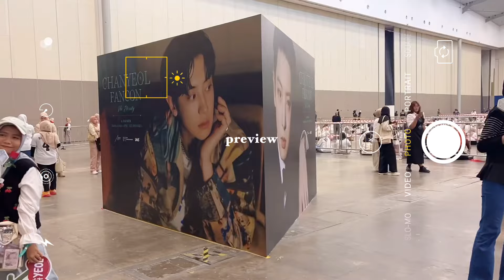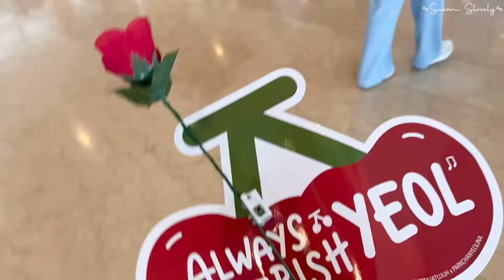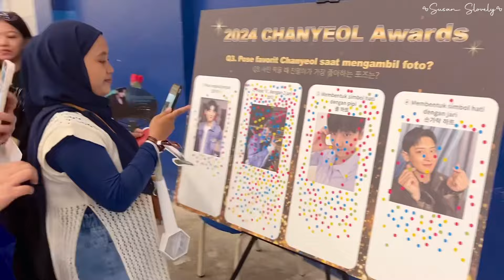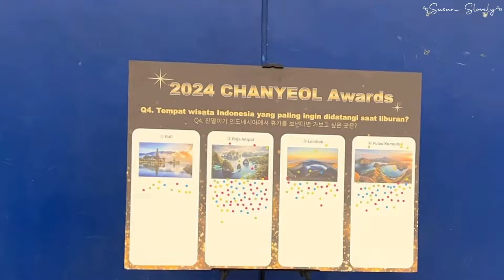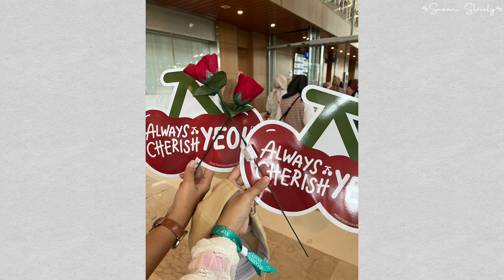ICE BSD HALL 5🤍alur konser Chanyeol Fancon in Jakarta “The Eternity”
Hai, makasih ya udah nonton video ini ^^
Tolong tonton di kualitas terbaik HD 1080p60

🎥 iPhone13
Edit : VLLO